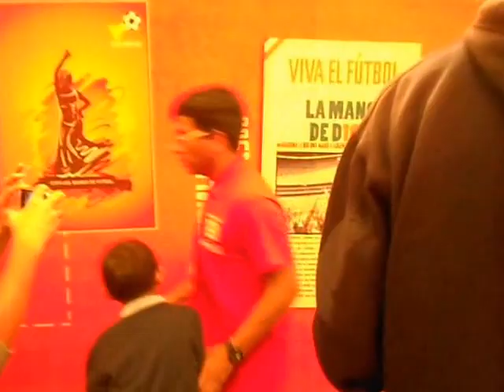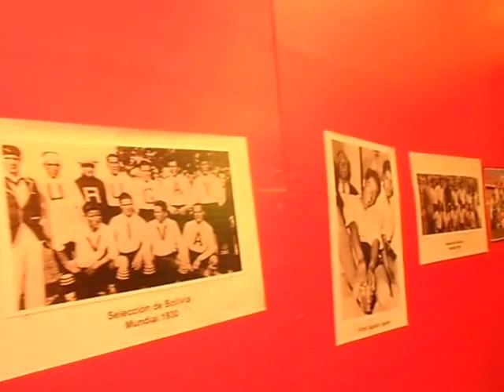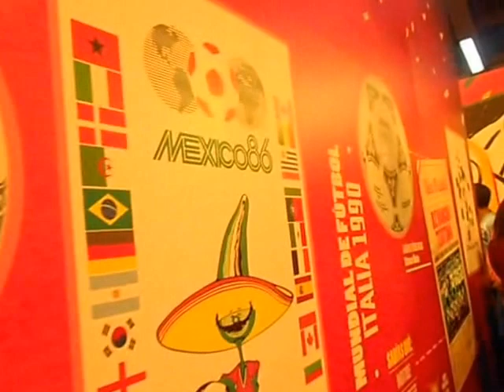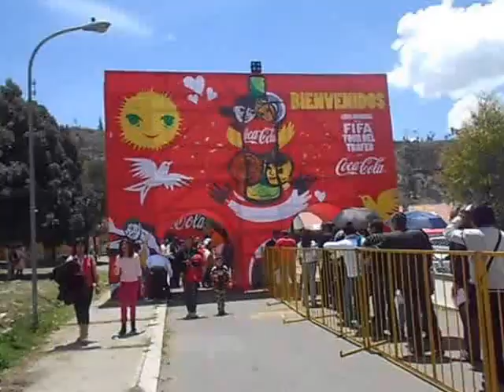La Copa del Mundo en La Paz Bolivia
Video de lo que fue la Copa del Mundo en La Paz Bolivia.